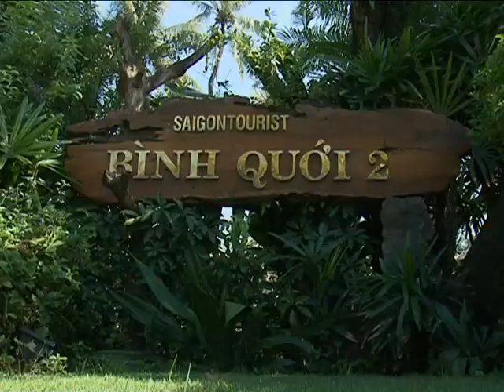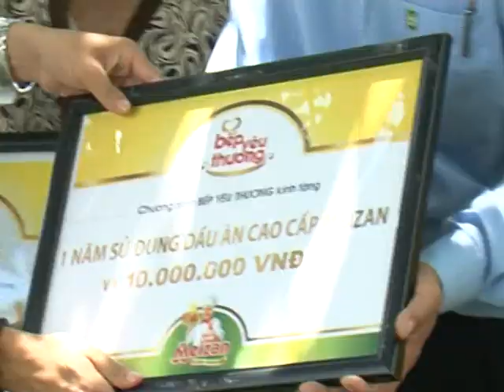Bếp Yêu Thương - Bếp từ thiện làng du lịch Bình Quới, BV Ung Bướu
Bếp từ thiện làng du lịch Bình Quới, BV Ung Bướu - phát sóng: 09/11/2011

chương trình mang nhiều ý nghĩa nhân văn,
được phát sóng vào lúc 21 giờ (9 giờ tối) thứ Tư hàng tuần
trên kênh HTV7.